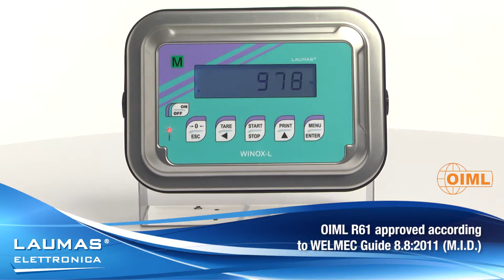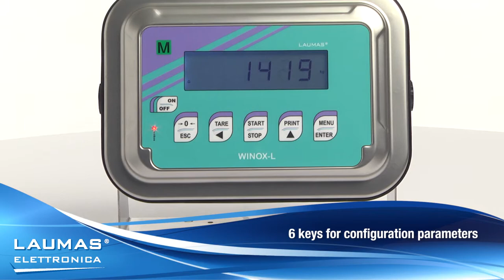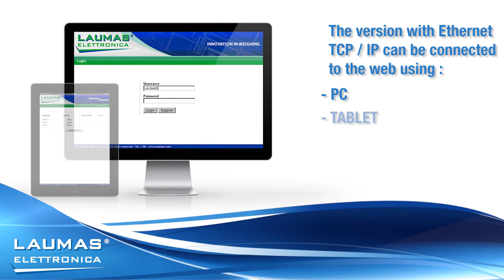WINOXL - stainless steel weight indicator with LCD display IP68 (IP69K) - LAUMAS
LAUMAS Elettronica product's technical features:

• WINOXL - stainless steel weight indicator with LCD display. IP68 protection rating (IP69K)
• Innovation and production MADE IN ITALY
• Multiprogram software, 6 selectables operating modes - batching management in loading, uploading and multi-product up to 14 products-99 formulas
• CE- M approvable OIML R76:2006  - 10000 verification scale intervals -- Minimum input signal for verification scale interval 0,2 µV
• OIML R61  approved according to WELMEC Guide 8.8:2011 (M.I.D.)
• Two communication ports: 1 RS232 + 1 RS485 ModBus RTU for connection to PLC up to 99 weight indicators with line repeaters (max 32 without line repeaters) or for connection to PC, printer or remote display
• IP68 protection rating (on request IP69K)
• Flexibility in use: panel mounting, wall or column installation or desk version.
• European Community registered design
• Six-digit backlit LCD display (20 mm h), with 46 signaling symbols -- 6 keys for configuration parameters -- 3 inputs and 5 relay outputs.
• Optional: internal rechargeable battery
• Next generation A/D Converter 24 bit  4800Hz  - Display range 999999 -- Conversion rate max 1000Hz
• Data storage (weighed values, batchings, alarms) on Pen Drive USB.
• On request: IP68 ETHERNET port for Ethernet/IP, Modbus/TCP, Profinet IO or Ethernet TCP/IP protocols management.
• The version with ETHERNET TCP/IP communication port connectable to PC, smartphone, tablet, ecc, via web, it is equipped with a web interface for remote management and allows the displaying of weight value (browser) and setting of parameters and constants
• Optional: Optoisolated analog output 16 bit or Profibus DP, CANopen, DeciceNet communication port

On request:
• ATEX   version certified II 3 GD (Zone 2-22)
• GOST-R  version approved